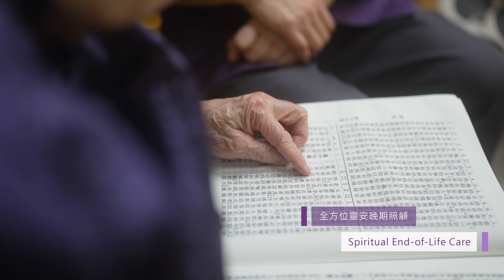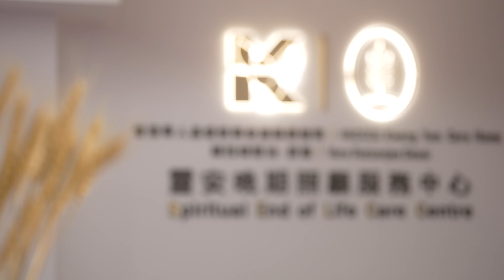靈安護理 Namaste Care 讓人在溫暖的懷抱裡 靈裡帶著信心、盼望和愛的照顧模式 ｜維拉律敦治．荻茜靈安晚期照顧服務中心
靈安護理  ｜維拉律敦治．荻茜靈安晚期照顧服務中心

每一種感官刺激—聽覺、觸覺、嗅覺、味覺、動覺、視覺，都是生命中很重要的經歷和回憶。透過安寧的環境，並大自然香氣，觸感按摩、柔和的音樂來傳遞愛與平安的訊息、輕撫長者內心的焦慮，重新與內在的他/她連結，讓生命找回安穩、被愛及被肯定的價值。

由2021年開始，我們是香港首間引入靈安護理(Namaste Care )服務模式的機構，此服務模式在全球多個安老服務單位已廣泛應用，為晚期病患長者提供最貼心的護理。

2021年4月我們展開「維拉律敦治．荻茜靈安晚期照顧服務中心」，除了為末期病患長者提供全方位靈安晚期照顧外，本服務中心特別重視長者與其家人的靈性健康，以家庭為中心，一起實現「讓人在溫暖的懷抱裡，靈裡帶著信心、盼望和愛，安然離去。」的理想。

維拉律敦治．荻茜靈安晚期照顧服務中心
地址︰九龍觀塘功樂道88號